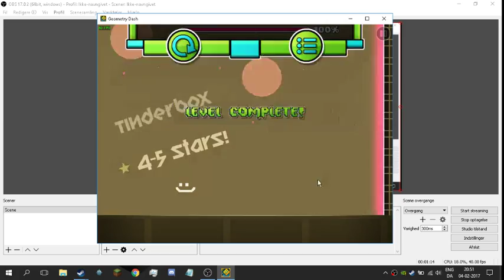Geometry Dash - wondering off by tinderbox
Full attempt is the first attempt

i finally got OBS to work again :D im so happy!